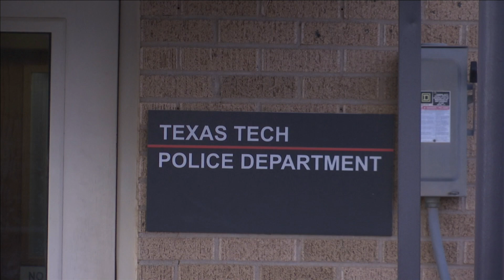Sgt. Ricky Eade's family remembers him as a great father and a dedicated police officer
Sgt. Eade died of COVID-19 complications and served on Texas Tech PD for more than two decades.